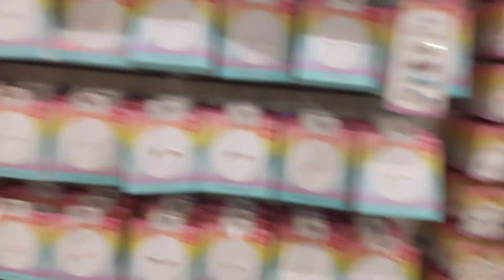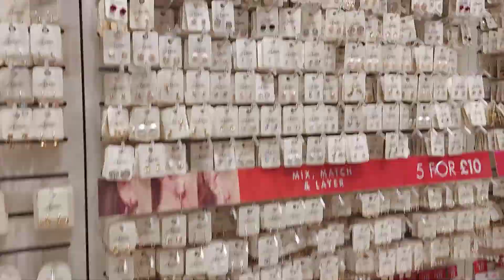Lovisa affordable fashion jewellery | Lovisa haul & Store tour london | Life in UK